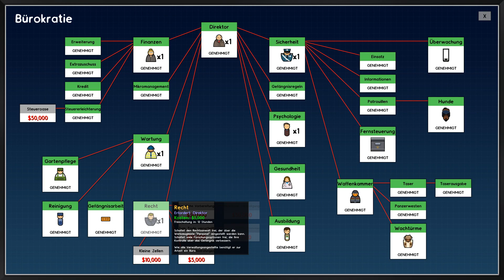Die Insassen haben Zugang zu was?!?! | Prison Architect Thumb #25